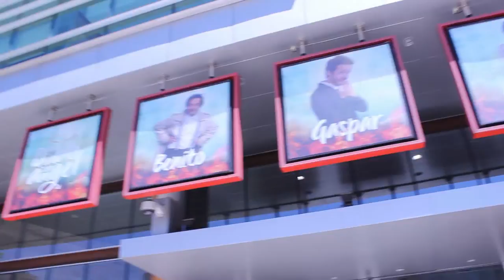Visita a TVN - Liceo Bicentenario